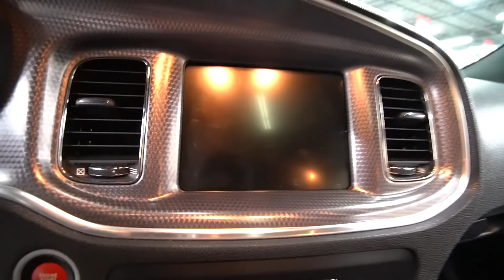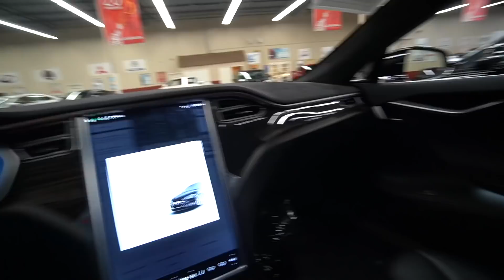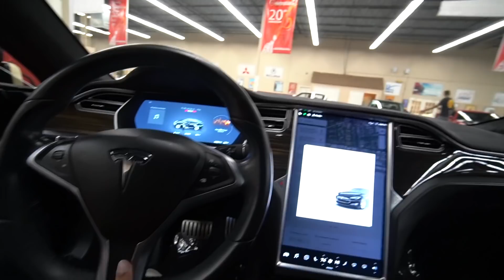BUYING A HELLCAT AT 18?!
liking the video is free 💕🦇